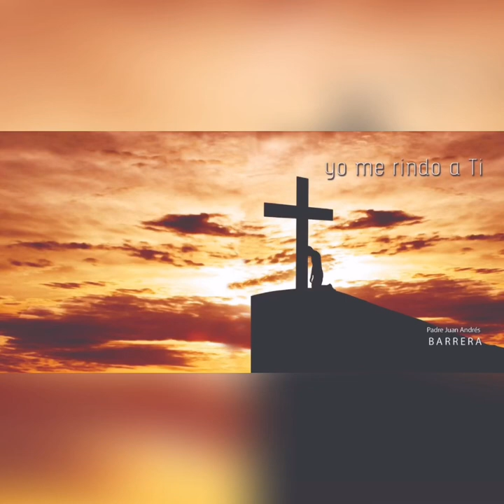Adorarte - P. Juan Andrés Barrera